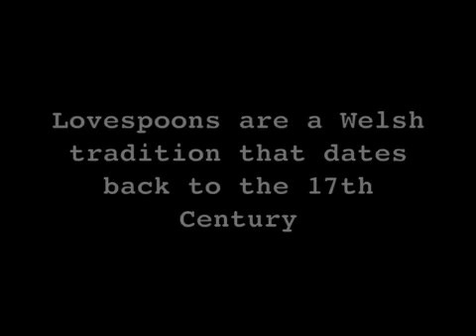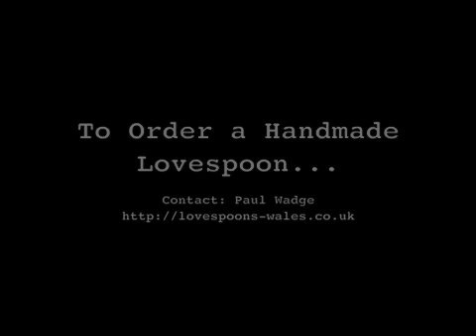Paul Wadge: Lovespoons Wales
Paul Wadge of Lovespoons Wales teaches PNN how to carve lovespoons. To read his detailed interview, go here: